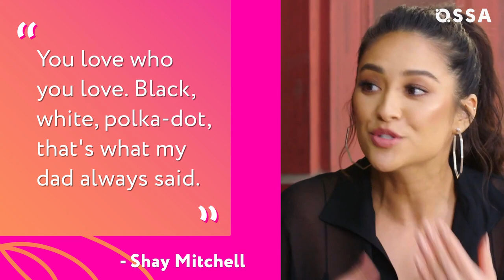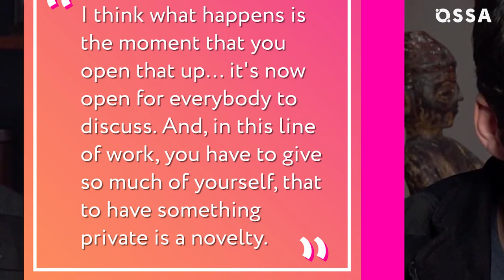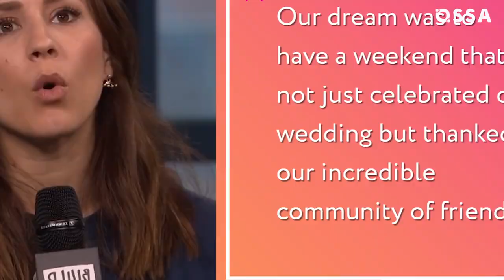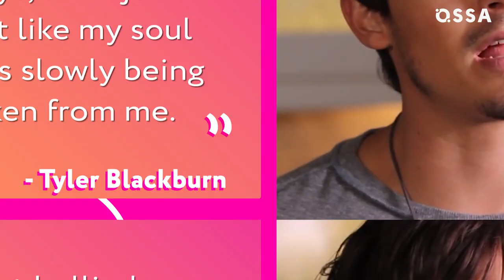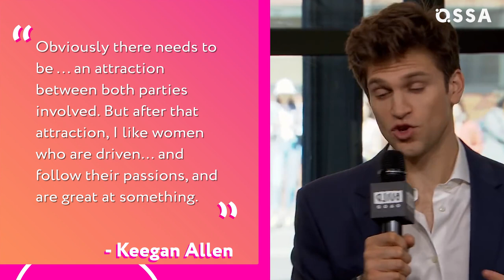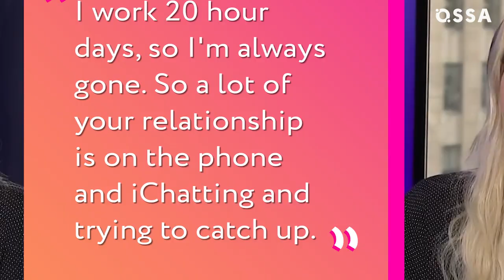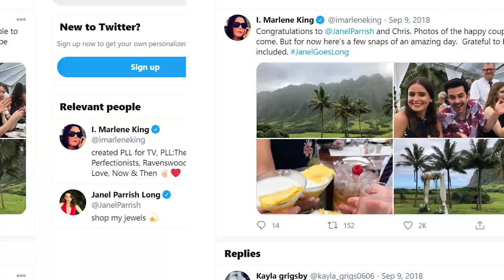Pretty Little Liars: Real-Life Partners 2020 Revealed! |⭐ OSSA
Why was Ian Harding worried about Shay Mitchell becoming a mom? Which two stars’ wedding weekend included a serenade by Keegan Allen? And which actor used to date Lana Del Rey’s sister? Do you also miss all the Pretty Little Liars?

It’s quiz time, and the topic is the Pretty Little Liars real life partners 2020. Ready, set, go!

Our video addresses the rumors about Shay Mitchell and Ian Harding dating in the past. We’ll also see whether Ian Harding is a serial dater, or if he prefers long-haul relationships. On that note, who is Shay Mitchell boyfriend?

How did Troian get to attend Meghan Markle and Prince Harry’s royal wedding? (troian bellisario pretty little liars) And who is her husband?
As with other Pretty Little Liars cast members, Tyler Blackburn has been subject to dating rumors about him and his co-star Ashley Benson.

We’ll share his own statement on the matter – and reveal how he recently came out after many years of hiding his true self. Who is Lucy Hale boyfriend? Was she and Ian Harding ever an item? Watch and find out.

Pretty Little Liars cast who are they dating: The drama continues! We’ve got the scoop on Keegan Allen dating, Sasha Pieterse wedding, AND Janel Parrish wedding. It seems there's been no shortage of marriages and babies among the cast. Enjoy our video – and stay OSSA’m!